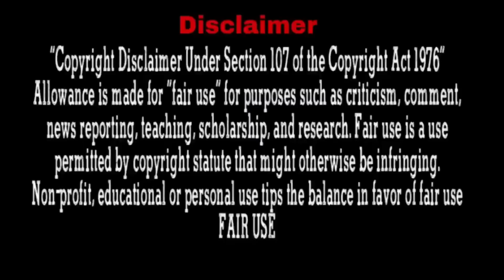The poor girl forced to marry with rich devil 😈 president who used her blood to cure his disease.